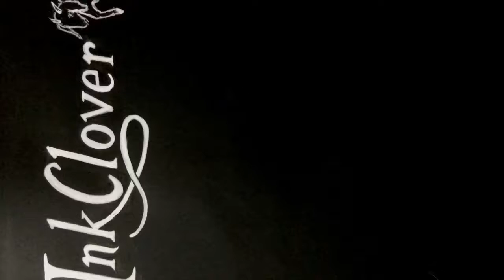INKCLOVER 2018 day 6 DROOLING HelloShiny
Clover loves bananas. But she'll only eat whole ones if she steals them.
HelloShiny HELLOCLOVER